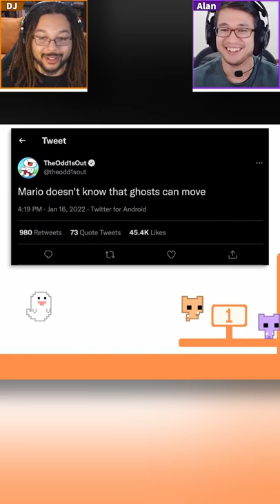I'm looking at you...